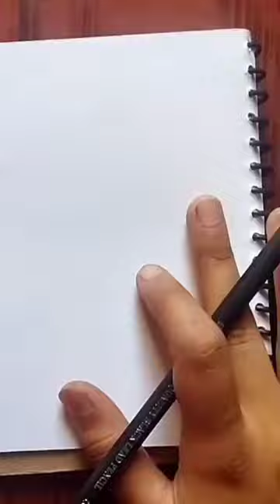animeboys artwork draw animesketch mangaart pencilsketch art artist shorts animefans .